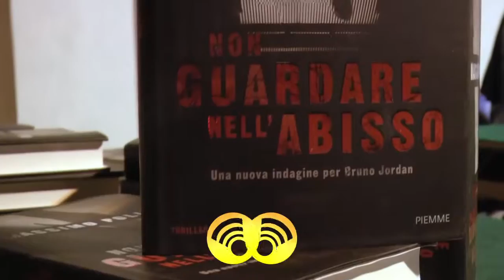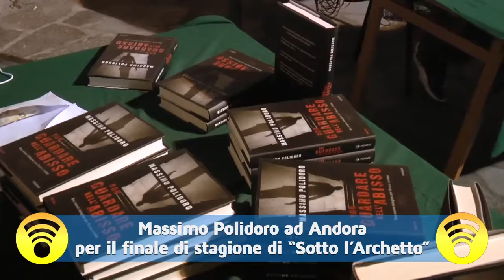Massimo Polidoro ad Andora per il finale di stagione di "Sotto l'Archetto"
Mercoledì 31 agosto la rassegna estiva andorese ha avuto un ospite illustre: Massimo Polidoro, scrittore e giornalista, tra i massimi esperti internazionali nel campo del mistero e della psicologia dell'insolito [...]